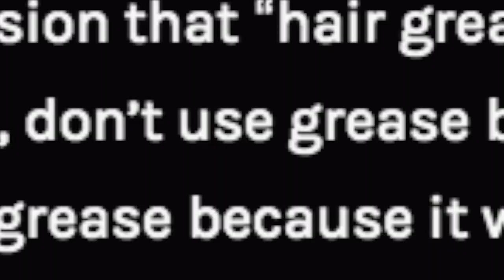TRUTH AND LIES ABOUT HAIR GREASE: DOES IT STOP HAIR GROWTH?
So does hair grease really grow hair? Does grease clog your scalp with its mineral oil and petroleum that's bad for hair ?  Is hair grease better for natural hair or relaxed hair? Does grease really moisturize your hair. We recently got back to basics with blue magic hair grease on our relaxed hair, but we really want to see what is it about grease or any secrets that's in grease that make it maybe too good to be true.

-BLUE MAGIC GREASE WE USE:

*SEND US MAIL:  Eboni and Erica
                               18960 Ventura Blvd #132